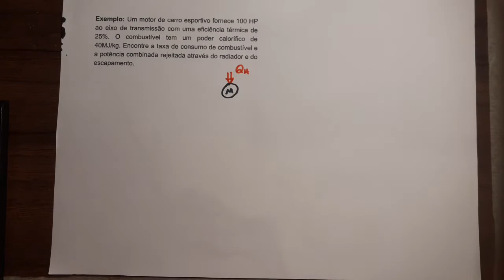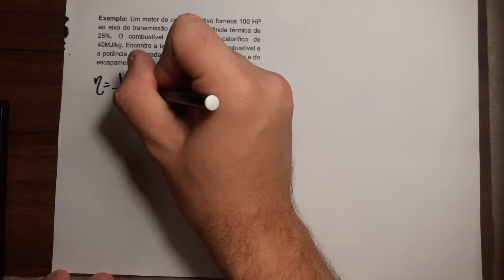2ª da Lei Termodinâmica - Exemplo 2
Exemplo: Um motor de carro esportivo fornece 100 HP ao eixo de transmissão com uma eficiência térmica de 25%. O combustível tem um poder calorífico de 40MJ/kg. Encontre a taxa de consumo de combustível e a potência combinada rejeitada através do radiador e do escapamento.